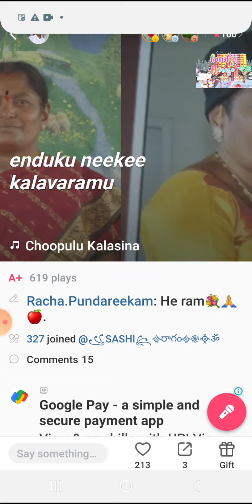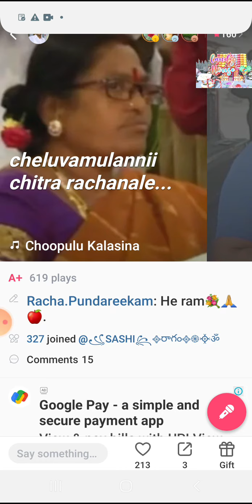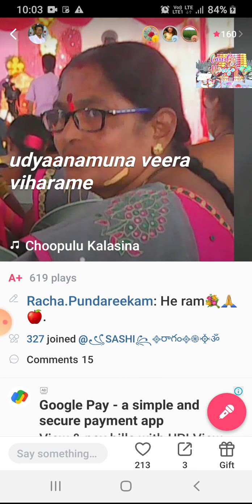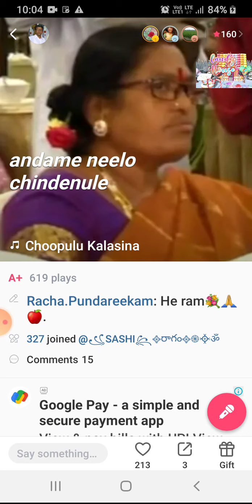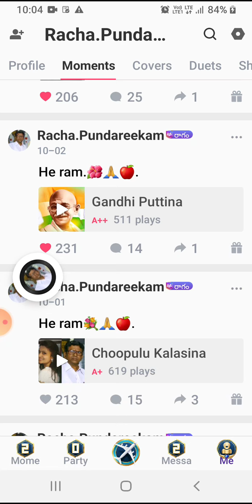Choopulu kalasina shubavela.song🌺